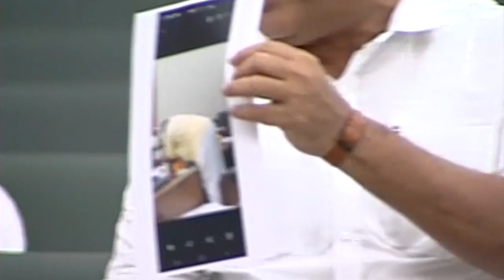ఆయన ఇలా వంగితే చూడలేక చస్తున్నాం అధ్యక్షా.!| MLA Ambati Rambabu on Atchannaidu pose in AP Assembly